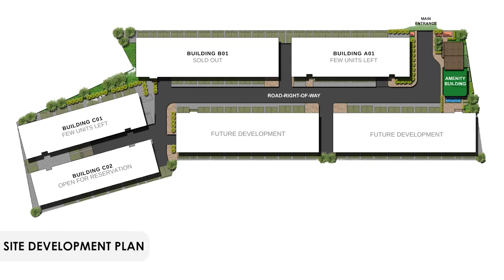TERRACES AT TRADIZO ENCLAVE - AFFORDABLE CONDO IN IMUS, CAVITE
Terraces at Tradizo offers condominuim homes in the heart of Cavite , the City of Imus. It consists of six residential buildings with studio , one-bedroom , and two-bedroom configurations fit for busy professionals and starting families.